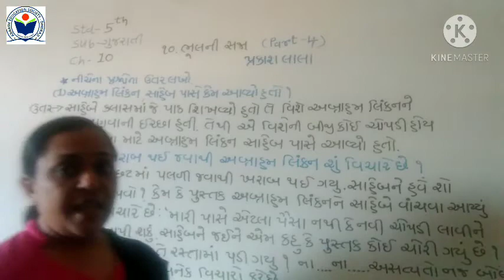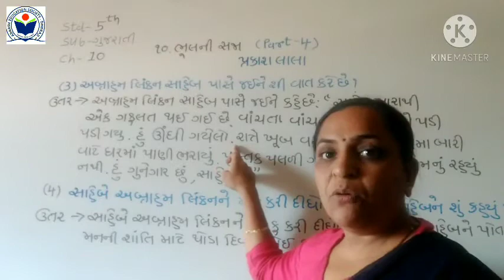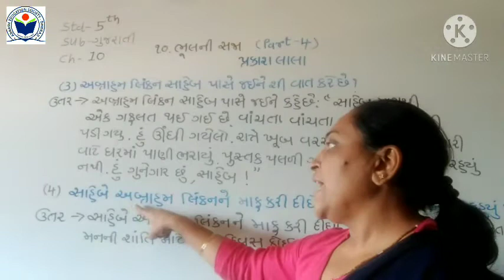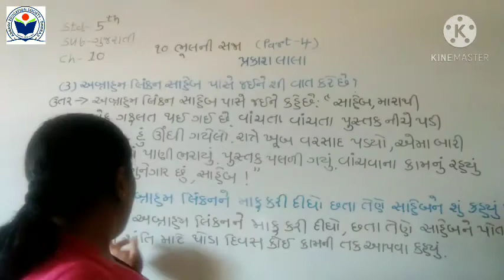std 5 ch 10 bhul ni saja part 4